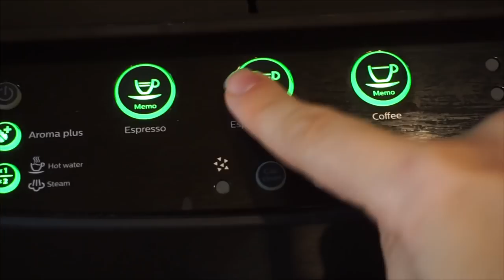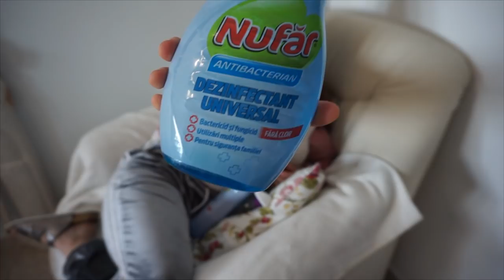VLOG - Fac curatenie in casa si un mic dejun delicios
Produse mentionate :

❤ Multumesc pentru vizita! ❤ Thanks for stopping by! ❤
ℒℴνℯ, Lorena.